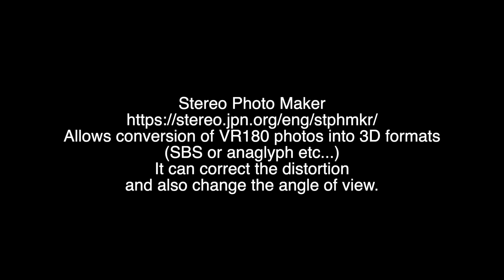3D Anaglyph Show & Tell: My Lenovo Mirage Camera in 2022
3D Anaglyph Show & Tell: My Lenovo Mirage Camera in 2022.  Rediscovering the camera in 2022.  The VR180 video footage can be made into cool 3D fisheye anaglyph videos with the appropriate video editing software.  Stereo Photo Maker allows conversion of the VR180 photos into ultra wide angle photos.